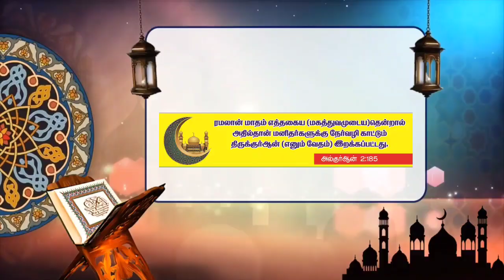சோதனையை எதிர்கொள்வது | அய்யூப் புஹாரி | Ramnad Masjid Takwa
ரமலான் தொடர் பயான்

ரமலான் - 17

நாள்:  27/03/2024

தலைப்பு:

உரை : மெளலவி. அய்யூப் புஹாரி
(இஸ்லாமிய அழைப்பாளர்)

இடம் : மஸ்ஜித் தக்வா முஸ்லிம் ஜமாஅத், இராமநாதபுரம்.